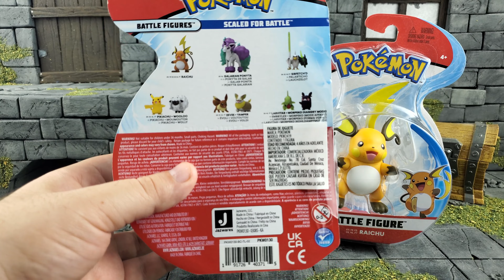Raichu & Galarian Ponyta Wicked Cool Toys Pokémon Review en Español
Review de las figuras de Raichu y Galarian Ponyta de la línea Wicked Cool Toys en su línea Battle Figures.

Estas figuras se encuentran ligeramente articuladas, al menos lo necesario para adoptar algunas poses sencillas con ellas. En esta review evaluaremos cada una de las figuras en todos sus departamentos y también las compararemos con otras figuras de acción de Pokémon y distintas marcas de la misma escala.